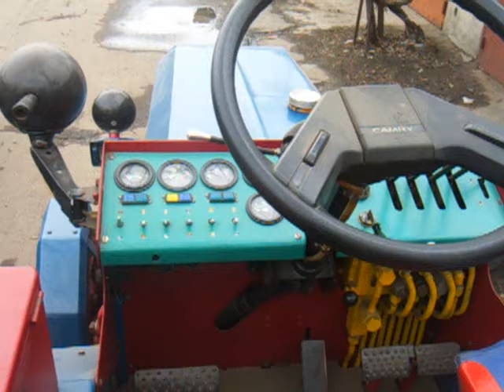Homemade Tractor (самодельный трактор)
Самодельный трактор, разработанный и сделанный Виктором Буряченко